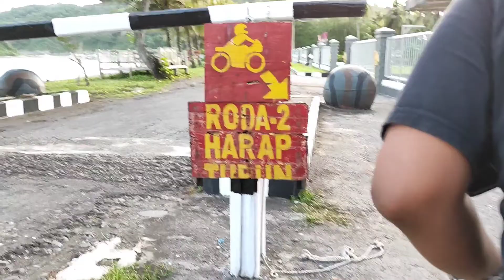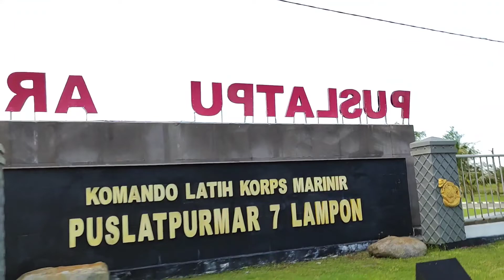Pantai Lampon saat ini - pusat komando koprd marinir naik motor wajib di dorong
Vlog Banyuwangi
Wisata Banyuwangi
Desa banyuwangi
Wisata terbaru di Banyuwangi
Banyuwangi vlog
Keliling Banyuwangi
Keliling Jawa timur
Sunmori banyuwangi
YouTube banyuwangi
Youtuber banyuwangi
Motovlog Banyuwangi
Banyuwangi motovlog
Explore Banyuwangi
Banyuwangi explore
Desa terpencil
Desa tersembunyi
Wisata baru Banyuwangi
Telusur jalur
Banyuwangi 2023
Tanah jawa
Jawa timur
Indonesia
Desa tersembunyi
Desa terpencil
Motovlog Indonesia
Motovlog Banyuwangi
Kampung terpencil
Vlog Indonesia
Indonesia motovlog
Jelajah Indonesia
Jelajah Banyuwangi
Kampung di Banyuwangi